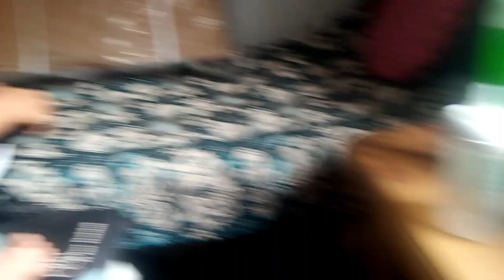Baby & Papa Daliy vlog#hot day# Hattu Vaye 😥family kalimpong@tsheringnima777